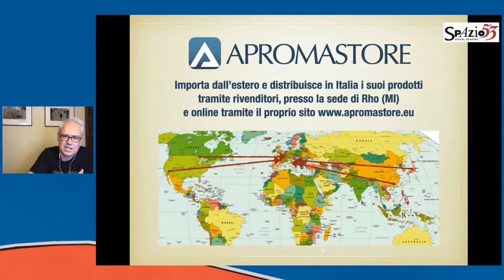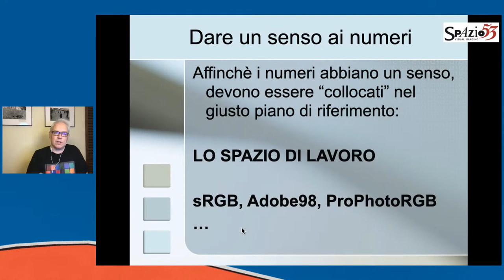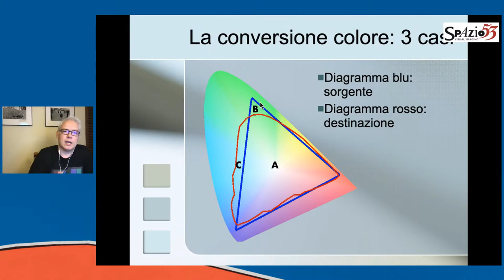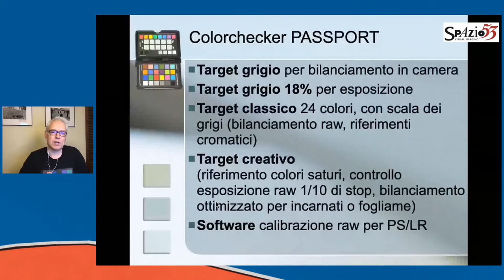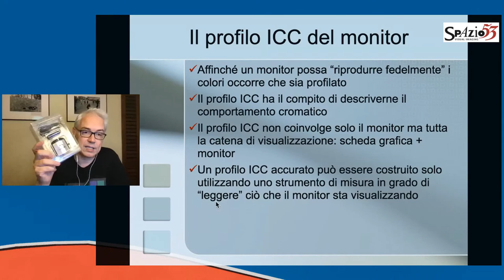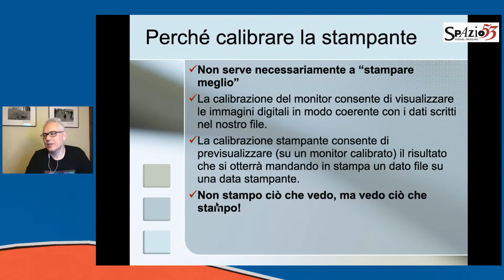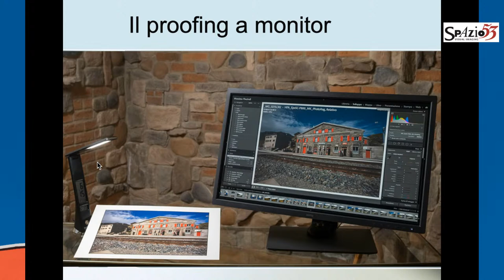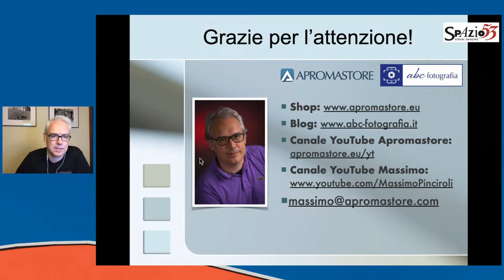La gestione del colore dallo scatto alla stampa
Il primo dei nove appuntamenti che vi proponiamo vede protagonista Massimo Pinciroli, Managing director di @Aspromastore.
La domanda è: siete in grado di allineare i file scattati con il vostro monitor e la stampante così da raggiungere il risultato di qualità che avete in testa? Massimo Pinciroli è pronto a svelare tutti i segreti che, nella combinazione di tecnologie e gestione del colore, possono garantire ai massimi livelli la fedeltà di riproduzione delle immagini lungo tutte le fasi di lavoro; dal bilanciamento del bianco in ripresa, da una regolare calibrazione del monitor all’uso del profilo ICC e conversione colore per preparare i file per una stampa di qualità allineando la stampante e il tipo di carta in uso.
Massimo Pinciroli, cresciuto a pane, salame e fotografia, approda giovanissimo al settore fotografico iniziando a lavorare per un'importante multinazionale di analogica memoria e dando così il via a quell’indissolubile connubio fra passione e professione che da sempre lo accompagna. Quando non è impegnato a dare supporto ai clienti, a tenere corsi o creare contenuti per riviste o per il web, inganna il tempo realizzando stampe fine art per sé o per gli amici.